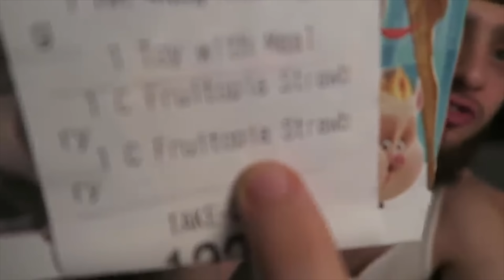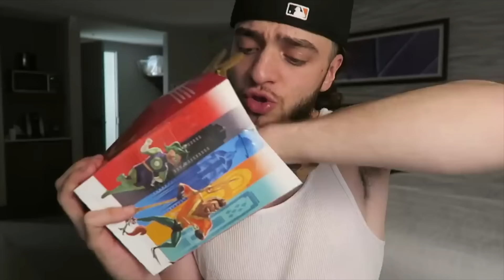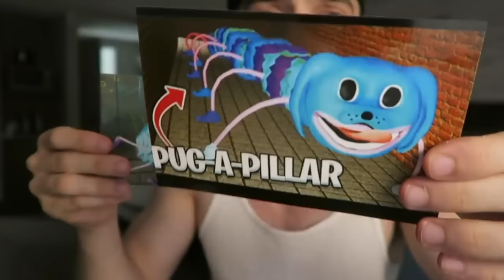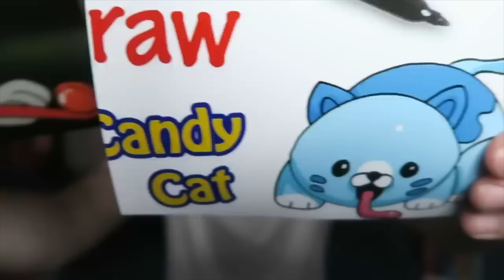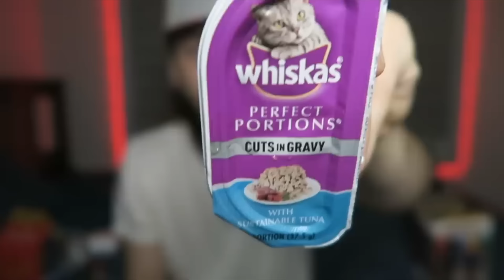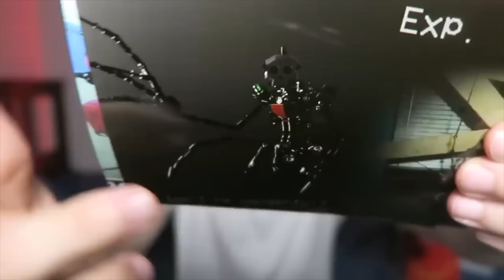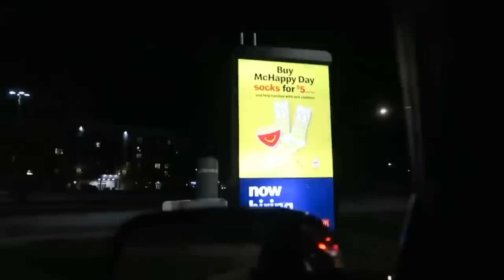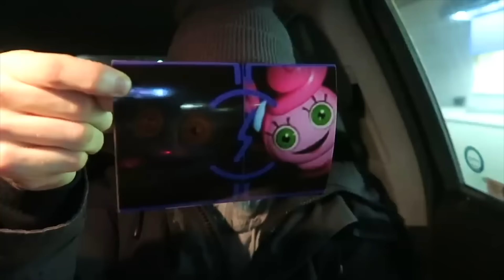DO NOT ORDER ALL POPPY PLAYTIME CHAPTER 2 HAPPY MEALS AT 3AM!! (MOMMY, PROTOTYPE & ALL TOYS)